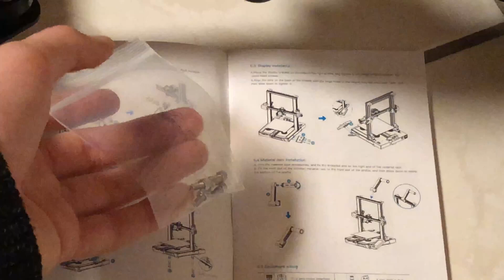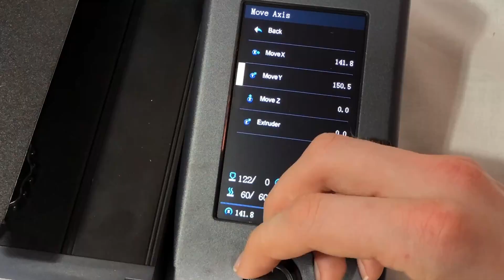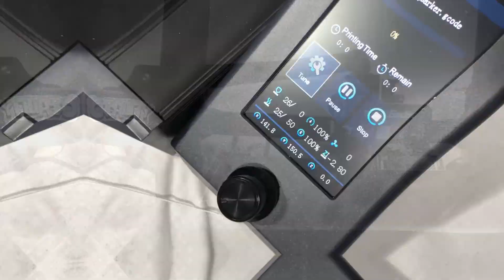NEW Creality Ender 3 S1 UNBOXING AND TEST